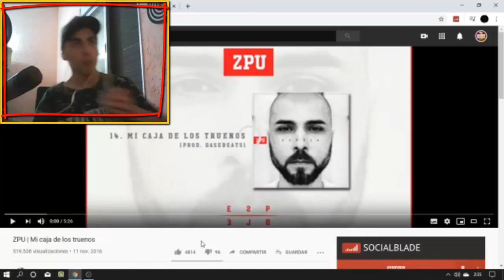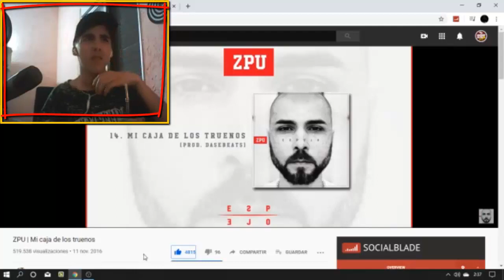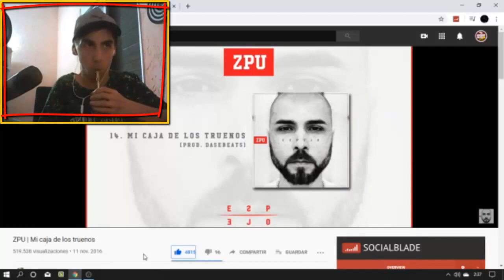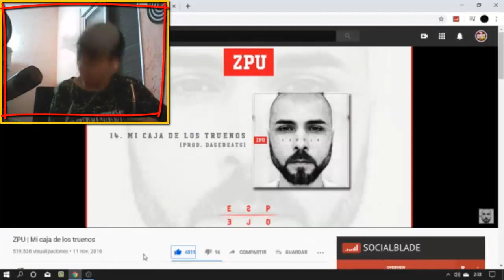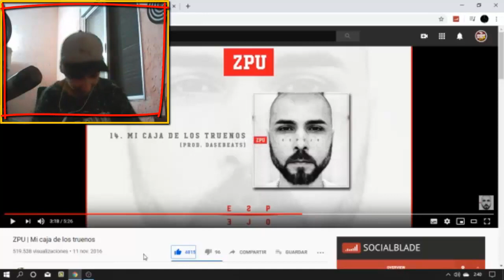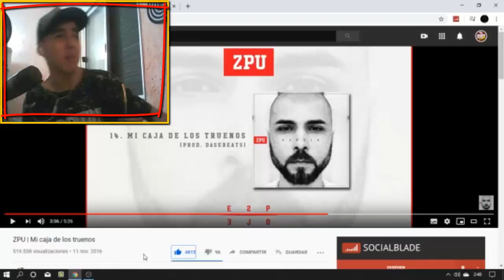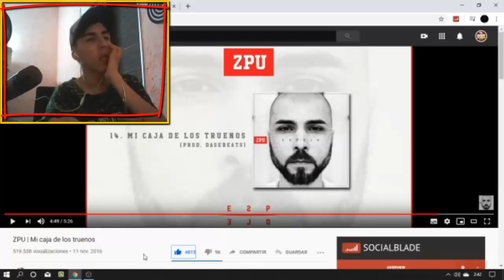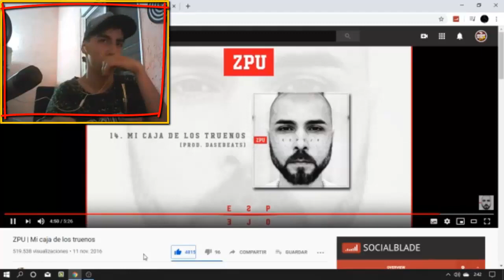ZPU - MI CAJA DE LOS TRUENOS - REACCIÓN